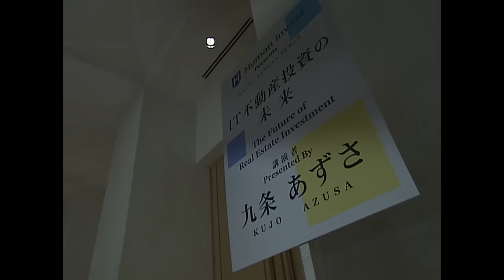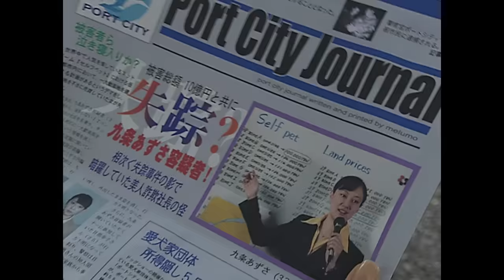【公式】牙狼 ‹GARO› 第2話 「陰我」HDリマスター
牙狼〈GARO〉シリーズ15周年記念
『牙狼‹GARO› HDリマスター』#1、#2 特別公開中！

最新作TVシリーズ「GARO -VERSUS ROAD-」2020年12月2日BD/DVD発売決定。
劇場版『牙狼〈GARO〉-月虹ノ旅人-』BD/DVD好評発売中。

牙狼ショップにてオリジナルグッズ販売中

など各種配信サイトにて全話配信中！

【第2話 「陰我」】
アルバイト中に偶然鋼牙を見つけたカオル。魔獣と黄金騎士のことを聞き出そうとするが、鋼牙はカオルの指に不思議な指輪をはめ、そのまま立ち去ってしまう。
別の日に、親友の篠原亜佐美（福井未菜）から、金を何倍にも増やす魔法のような投資の話を聞いたカオルは、夢に終わった個展開催の資金にしようと、その説明会に出かける。しかし、その主催者である九条あずさ（藤井かほり）は、すでにホラー"イシュターヴ"に憑依されていた。
九条はカオルが浴びたホラーの血を嗅ぎ付け、言葉巧みにカオルを誘い出して喰らおうとするが、
魔導輪ザルバの能力でホラーの潜伏場所をつきとめた鋼牙は、間一髪でカオルを救出。
イシュターヴを地下駐車場に追い詰め、黄金騎士ガロとなってとどめをさす。
投資話がなくなり落ち込むカオルのもとを訪れた鋼牙は、奪われた金をカオルに返し、九条がホラーになったこと、そして自分がホラーを狩る使命を帯びていることを告げるのだった。